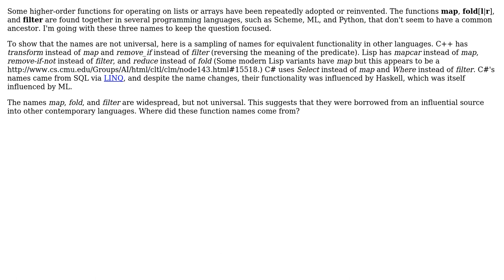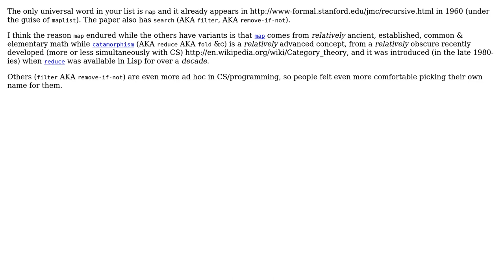Origin of common list-processing function names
With thanks & praise to God, and with thanks to the many people who have made this project possible! You are responsible for your own actions.